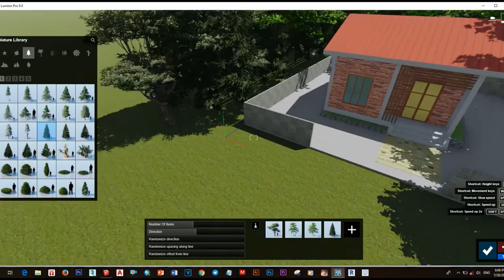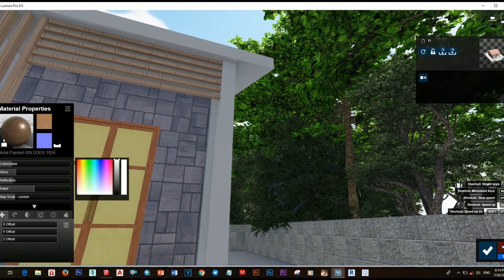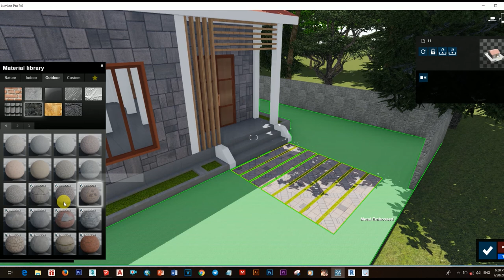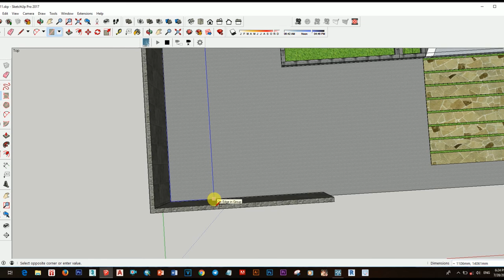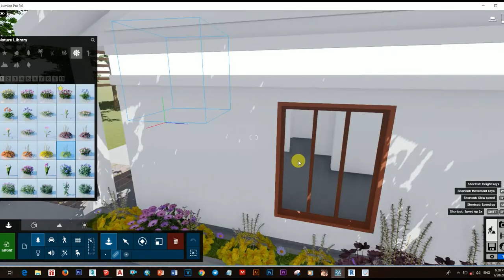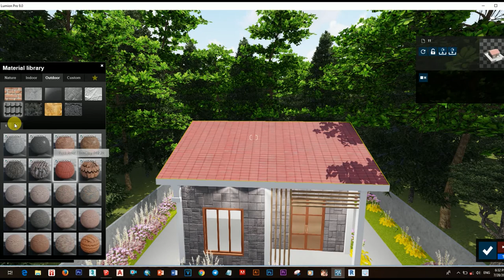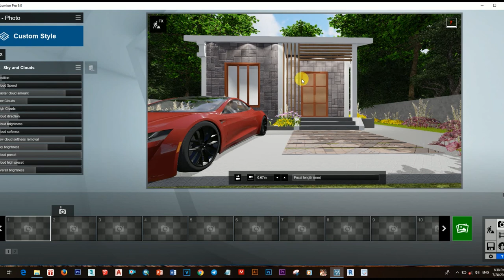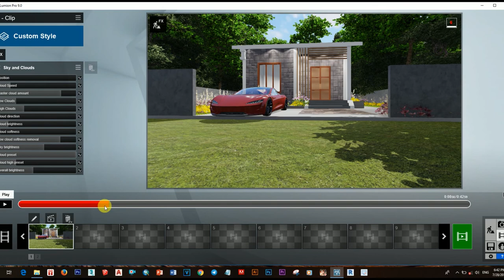LUMION ANIMATION FOR SMALL HOUSE SMALL FAMILY, LUMION PICTURE RENDER